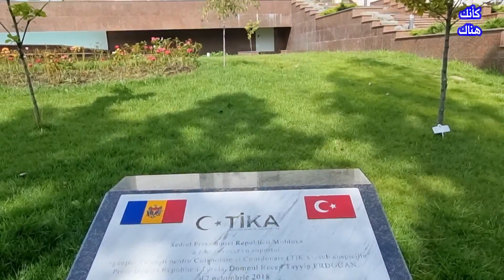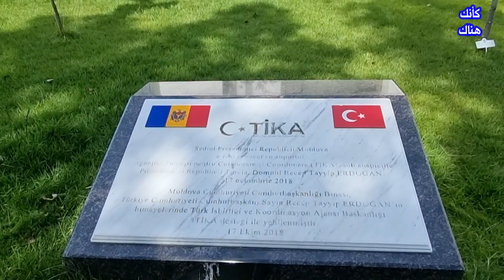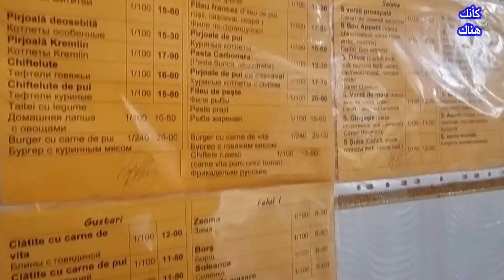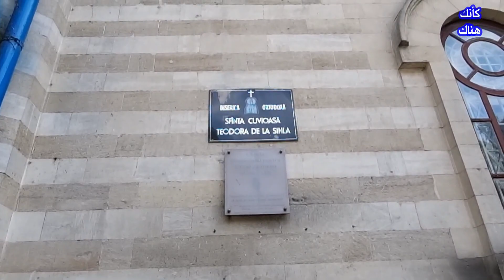368.كيشيناو – مولدوفا ٣ – و مشيت بالقصر الرئاسي المولدوفي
سؤال يحيريني كلما زرت مدينة جديدة ..
لماذا تستطيع زيارة القصر الرئاسي بأي دولة أوروبية ..
و لا يمكن  أن تزوره بدولنا العربية الجميلة ؟؟
 نستكمل معا اكتشاف أهم معالم العاصمة كيشيناو ..
حيث قمت بزيارة مبنى الرئاسة المولدوفي ..
و يا للعجب .. لا يوجد عليه أي حارس ..
ولم يحاول أحد أخذ مني الكاميرا ..
أو حتى يسألني لماذا تصور ..
و تكرر العجب بمبنى البرلمان .. الذي لم أجد به حارس واحد ..
و رغم تدميره هو و القصر الرئاسي المولدوفي في ثورة 2009
نتعرف على سبب إعادة اعماره ..
و عدم إعادة اعمار مبنى الرئاسة الا بعد أن ساهمت بترميمه دولا خارجية ..
ثم إلى مسرح الأوبرا والباليه الوطني ..
و الذي يعد من أفضل مسارح الأوبرا في أوروبا الشرقية.
و أنصح بزيارته لإرتفاع جودة العروض  ..
و تكلفة تذاكره المنخفضة ..
و التي قد تشجع على حضور عرض باليه أو أوبرا ..
كفرصة لتجربة جديدة .. لمن لم يحضرها من قبل ..
 ثم إلى ممشي ستيفان سيل ماري الجميل ..
و الحديقة التي سميت بإسمه ..
و التي تزيد مساحتها عن 17 فدانًا من المساحات الخضرا ..
و نتعرف لماذا سميت الحديقة باسم الكاتب ألكسندر بوشكين ..
و الإسم الشعبي .. حديقة العشاق ..
ثم النصب التذكاري الجميل للبطل ستيفان سيل ماري ..
و تاريخ انتقال النصب من مكان لمكان طوال القرن الماضي ..
و ننتهي بمفاجأة جميلة ..
أثناء زيارة دير تيودورا دي لا سيلا  ..
و الذي يعد من أجمل كنائس المدينة ..
أقيم به ثلاثة أفراح  ..
لنأخذ تجربة حضور فرح مولدوفي ..
كل هذا و اكثر بالحلقة الجديدة من زيارة مدينة كيشناو عاصمة مولدوفا ..
أخبرني برأيك في التعليقات ..
ما هو أكثر شيء أعجبك بالزيارة ..
و هل ترغب بزيارة قصر رئاسة بلدك في يوما من الأيام ..